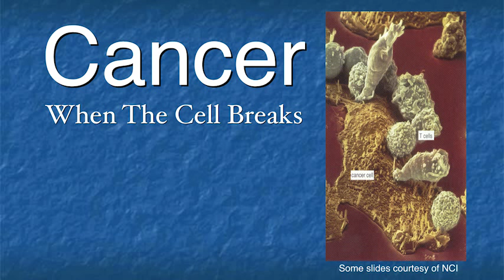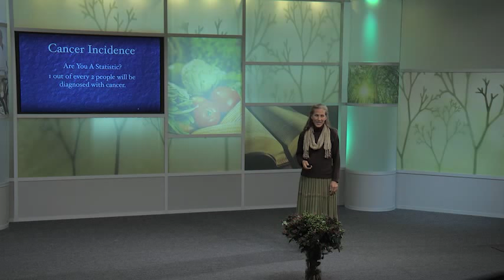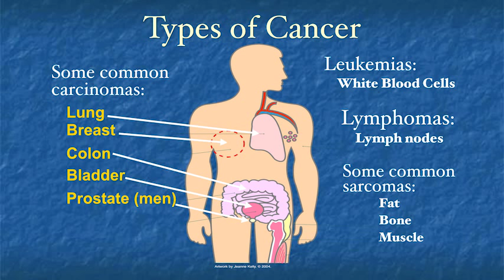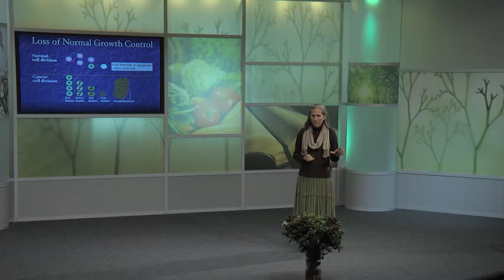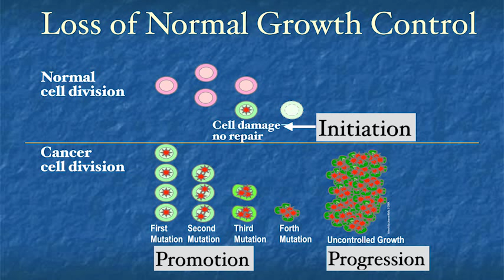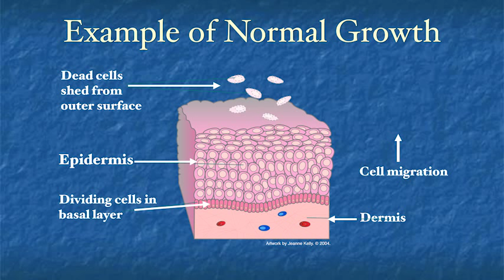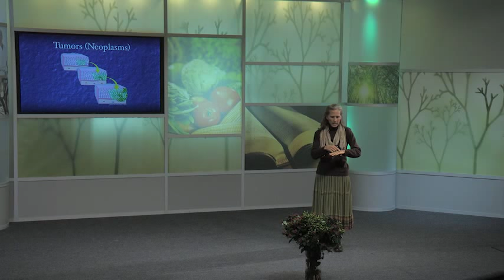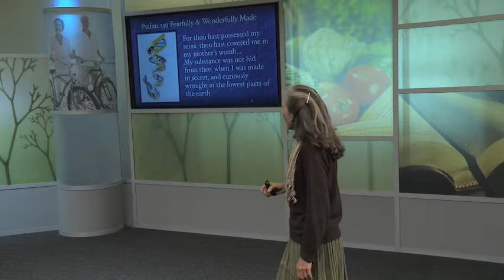384 - Cancer - When the Cell Breaks / Fountain of Youth - Diane Burnett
The incidence of cancer is staggering. Nearly 1 in 2 people will face this dreaded disease in their lifetime. What are cancer risk factors and how can you avoid them? If cancer runs in your family, will you inherit it? Or is it possible, by lifestyle choices, to prevent even an inherited tendency for cancer development?

Dr. Diane Burnett discusses what cancer is, what causes it, and how to prevent it. Did you know that everyday every one of us is producing cancer cells? The good news is research has shown there is much we can do to prevent the development of cancer. Learn about the single most important factor in preventing cancer. Discover the role of antioxidants in cancer prevention and top sources for antioxidants. Today is the day to put preventive measures into practice.